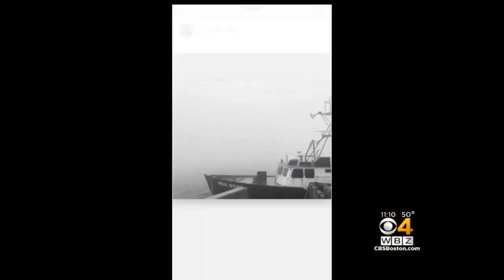'Conserve Your Flares': Coast Guard Saves Four New Bedford Fishermen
Captain Arnett told his men to suit up as their boat was going down and the Coast Guard was headed their way. WBZ-TV's Mike LaCrosse reports.